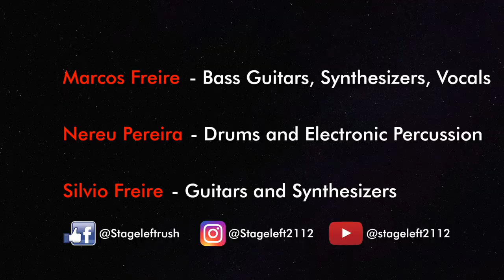Emotion Detector - Stage Left RUSH tribute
Stage Left performing Emotion Detector (RUSH)
Recorded live - São Paulo - Brazil
Jun/03/2017

Mix & Master Áudio:
Silvio Poncherello
Edit & finish vídeo:
Neper Produções